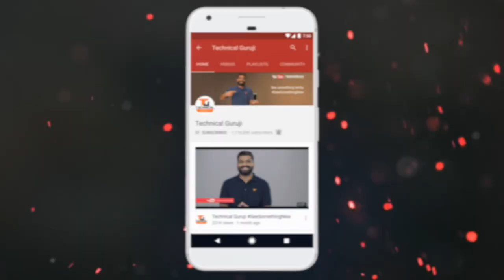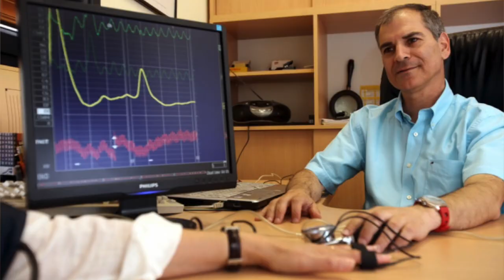How Lie Detector Machine Works? Polygraph Explained...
Namaskaar Dosto, is video mein maine aapse Polygraph ya fir Lie Detector ke bare mein baat ki hai, aap sabhi ne suna hoga iske baare mein, magar sochte honge ki Polygraph kaise kaam karta hai? Lie Detector ek controversial cheej hai, log alag alag perceptions rakhte hai iske baare mein... Kuch regions mein Lie Detector ya Polygraph Test Illegal bhi hai. Mujhe umeed hai ki Lie Detector ya Polygraph Test ke baare mein yeh video pasand aayega..